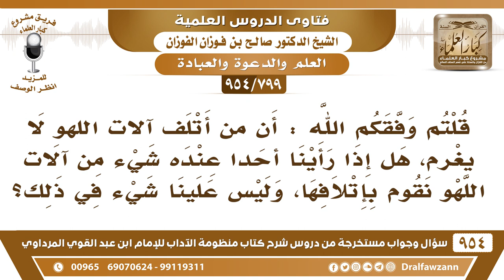[799 -954] هل علينا شيء إذا رأينا أحدا عنده شيء من آلات اللهو فقمنا بإتلافها؟ - الشيخ صالح الفوزان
-[799 /954] السؤال: قلتم وفقكم الله: أن من أتلف آلات اللهو لا يغرم، هل إذا رأينا أحدا عنده شيء من آلات اللهو نقوم بإتلافها، وليس علينا شيء في ذلك؟
الجواب: لا يُغرَّم، لكن يُعزَّر إذا كان ما له سُلطة، يُعزَّر لأنه مُتعدي على السلطان، إذا كان الذي أتلفها له سُلطة كالأمير أو رجل الهيئة هذا لا شيء عليه، لأنه مُعطى صلاحية، أما إذا كان الذي أتلفها إنسانٍ عادي ما له سُلطة، فهذا لا يُغرم ثمنها، لأن ما لها ثمن، لكن يُعزر بتصرفِه، لأن هذا يحدث منه فوضى، وربما يحصل مضاربة أو قتل فوضى، أما إذا أتلفها صاحب سُلطة ما أحد يمنعه من هذا، ولاشك أن درء المفاسد مُقدم على جلب المصالح، لكن كونه يتلفها واحد ما له سُلطة، هذا فيه مفاسد أنه يحصل فتنة ويحصل قتل أو ضرب أو غير ذلك، لكن عليه أن ينصح فقط، ويُبين من هي عنده ينصحه ويبين، فإذا لم يمتثل يُبلغ عنه المسؤولين الذي لَهُم سُلطة.
للاشتراك في قناة الشيخ صالح الفوزان
سؤال وجواب من شرح منظومة الآداب ( 945 ) مقطع

للاستفسار والإقتراحات والدعم
رئيس الفريق
لمشروع كبار العلماء